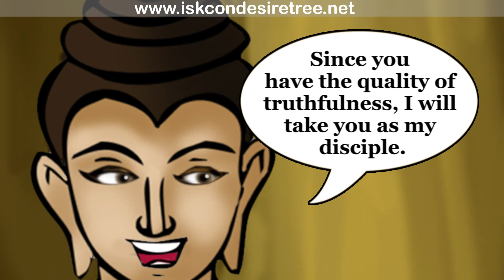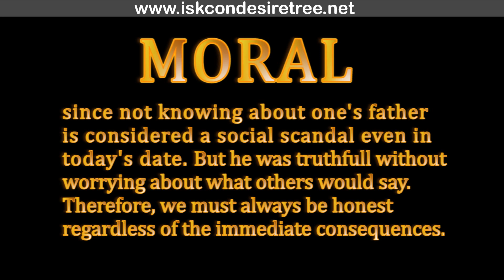Illustrated Story - Jabala and Gautama Muni